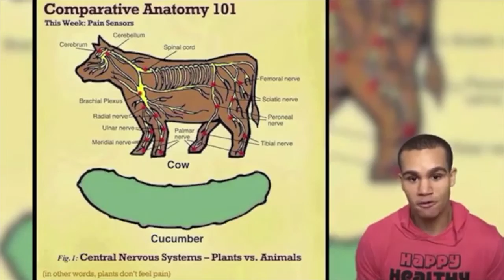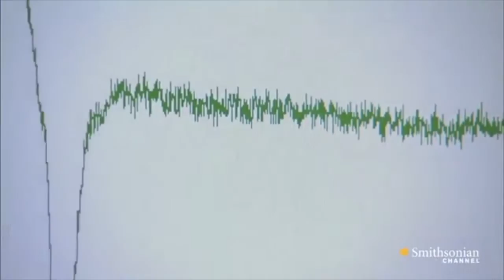Dear Vegans, Plants DO Feel Pain BUT...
My answer to these questions: Do plants feel pain? Should it matter to vegans if plants do have some capacity to feel pain?

...Is not based on science, logic, or rational deduction. It is entirely based on how I honestly feel and I refuse to apologize for that.

Turn over to the next page,